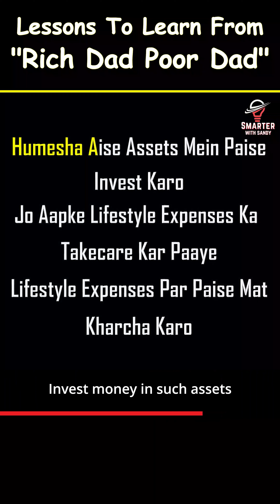Rich Dad Poor Dad | How to make more money